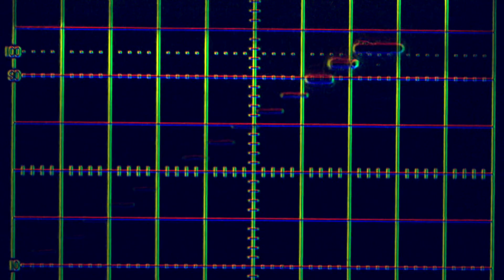Chauvet Intimidator 250 Failed LED, Alternative Replacement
Lets see what we can do to replace obsolete LED in the Chauvet Intimidator 250 Moving head. will alternative work?